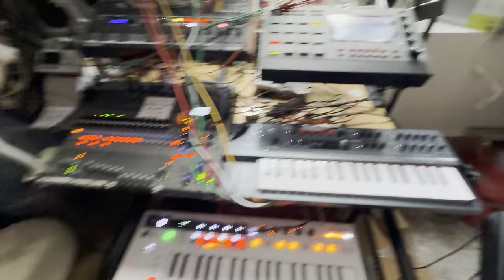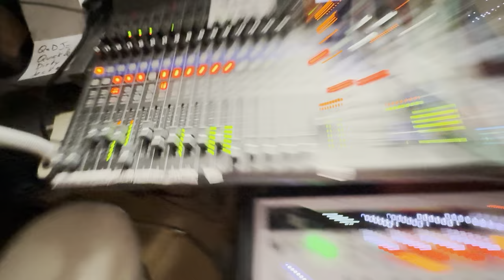Three Magi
Here's Friday afternoon set quite soon regarding the calendar, but then, all the shops around me already decorated their windows for Christmas, so let's anticipate even more...